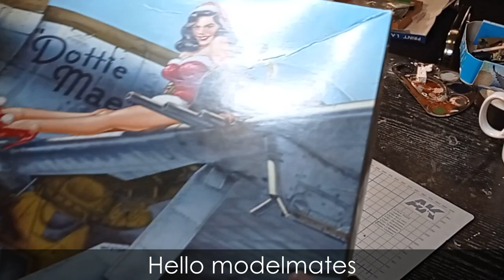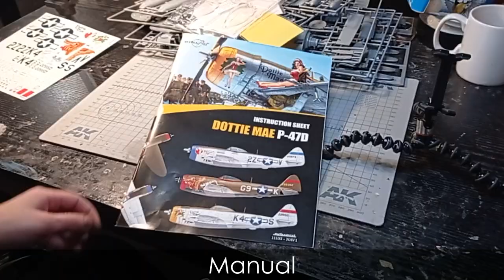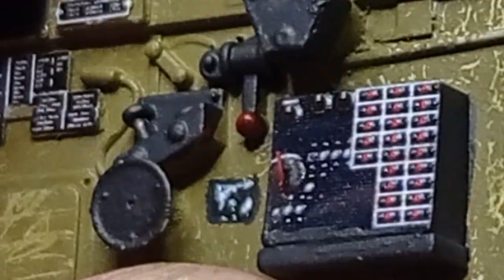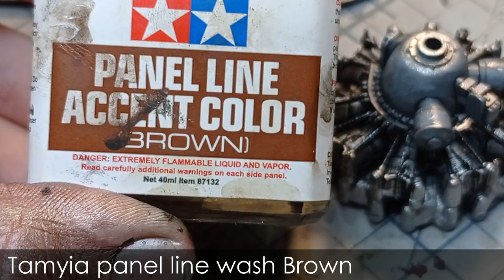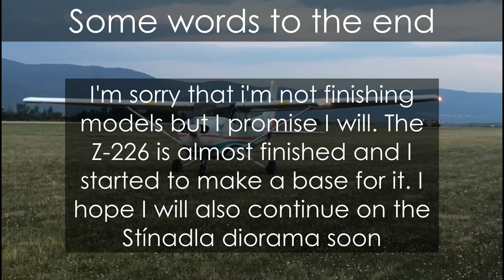Big out of Big! Eduard/Hasegawa P-47 Thunderbolt 1/32 Part.1-Cockpit, Engine and Basic construction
In today's video, i'm gonna show you how i builded
my first 1/32 model- P-47 Thunderbolt. In this episode i will make cockpit, engine and basic construction

Sorry for my terrible english,
i'm not a native speaker and i'm still learning

Edited in: Movavi Video Editor

Bye!